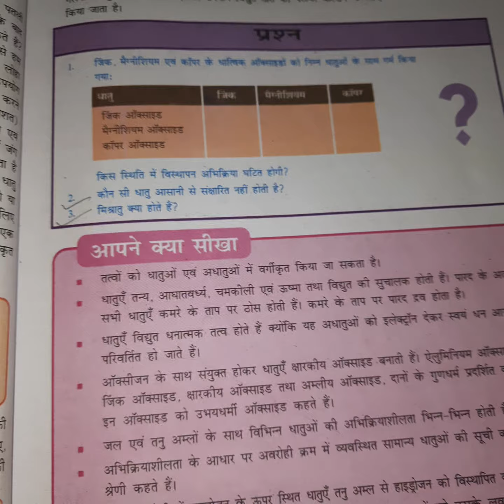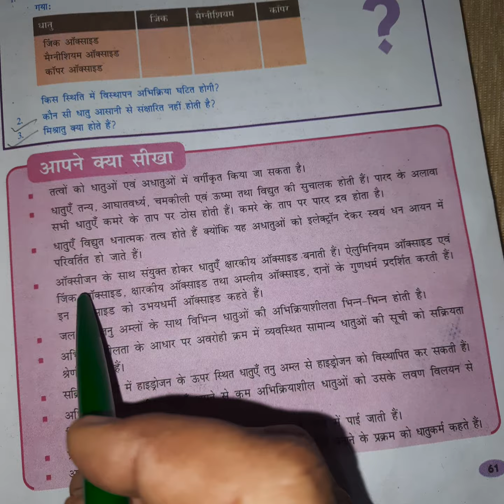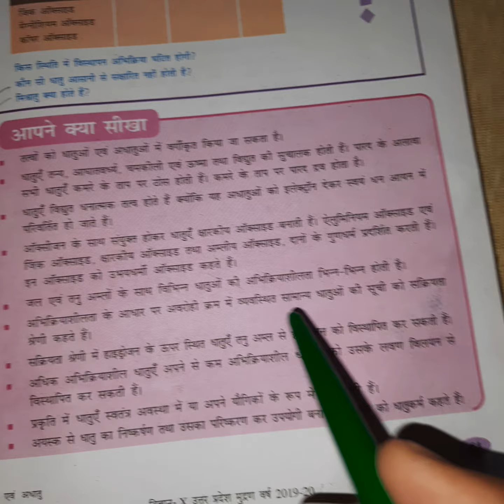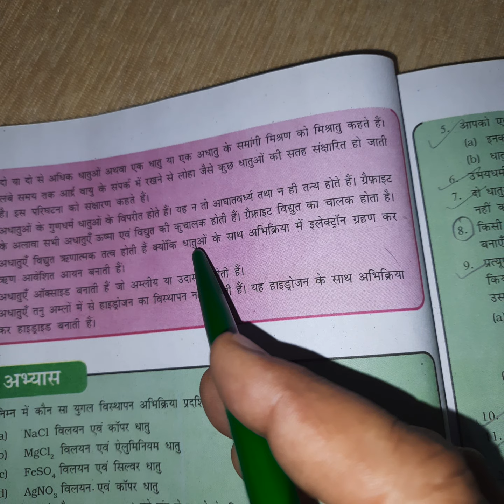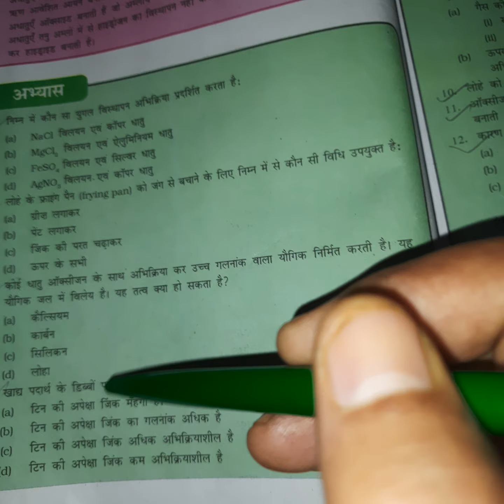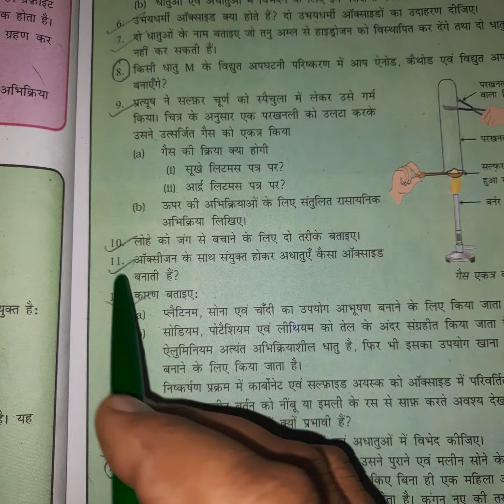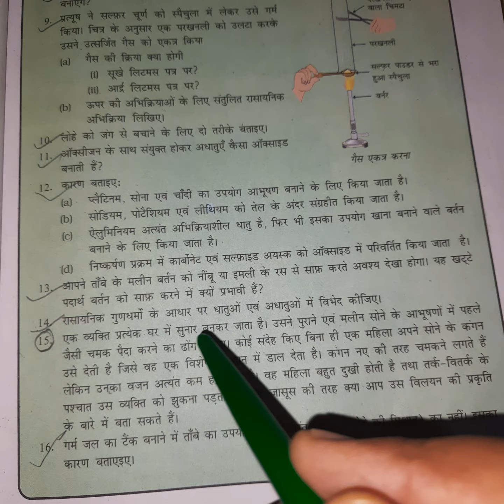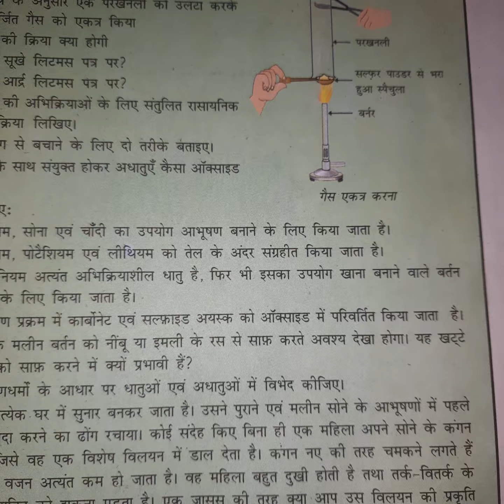SSMIC,class-10th,science(chapter-3)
By j.k.sir